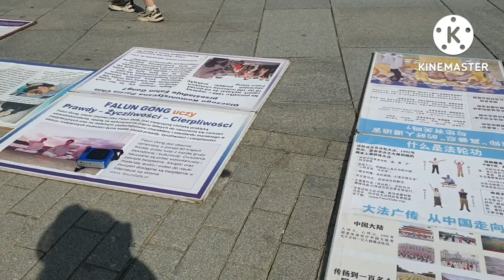Poland, Warsaw Summer Streets Walk l August 2022 (Part1/3)